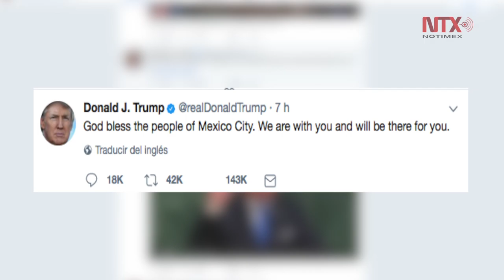Ofrece Estados Unidos asistencia a México por el sismo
Estados Unidos ofreció esta noche sus condolencias y asistencia a México con motivo del sismo que sacudió este martes a la Ciudad de México y entidades vecinas